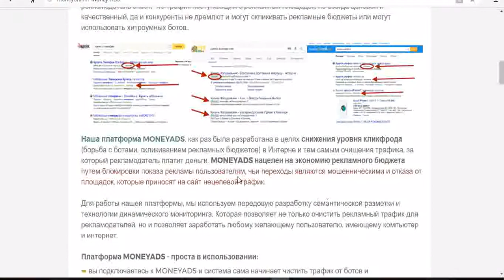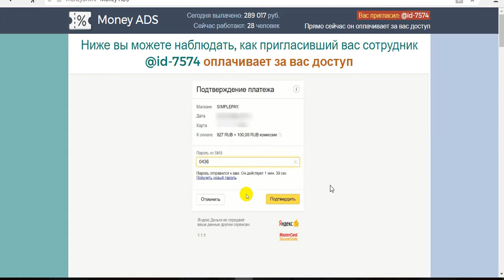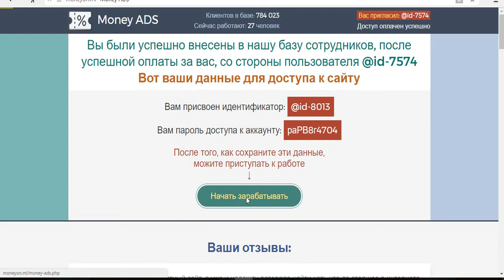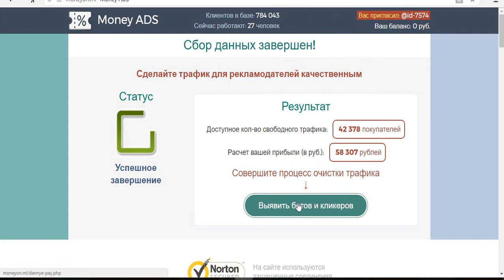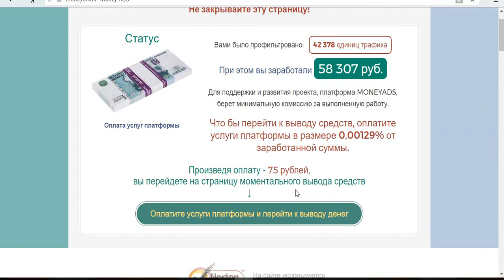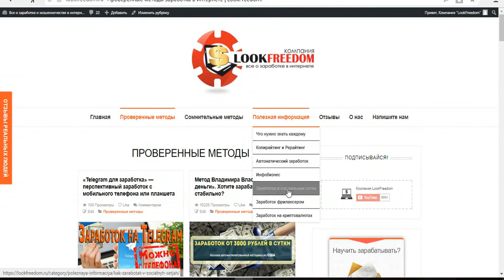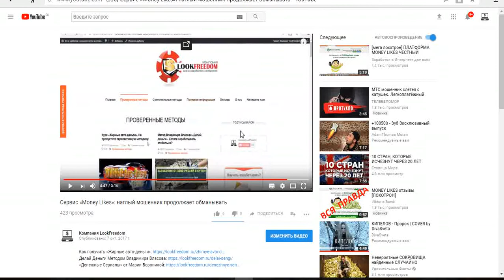Платформа «MoneyADS» обещает большие деньги. Так ли это?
На сайте «moneyon.ml» рекламируют платформу автодохода от 25000 рублей в сутки. Она якобы очищает трафик от ботов и кликеров. На самом деле это все обман. Платформа   «MoneyADS» является выдумкой мошенников. В реальности нет ни ее, ни заработка.